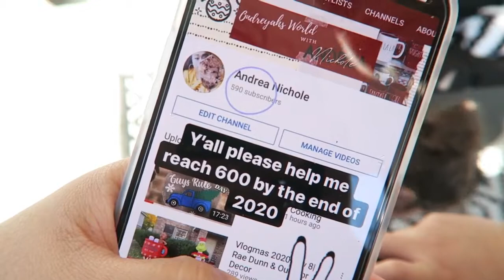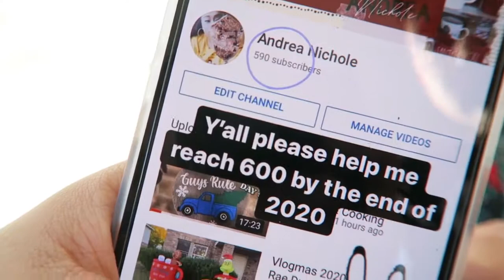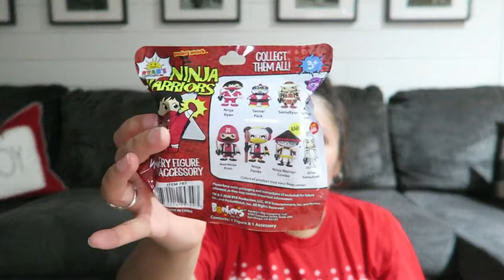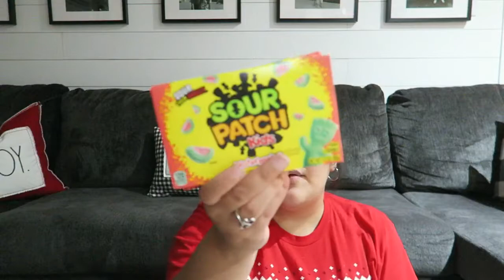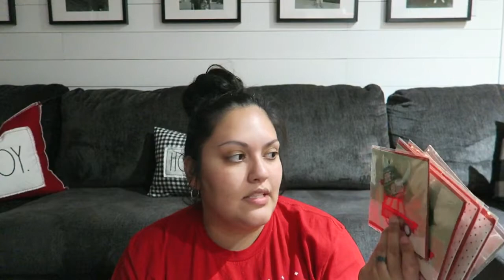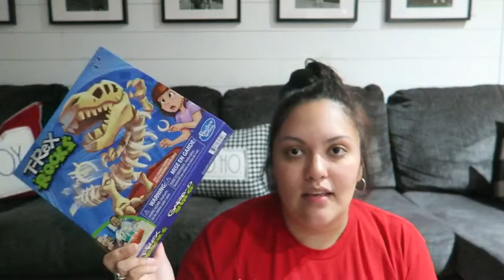VLOGMAS DAY 10 ,11 & 12 | 2020